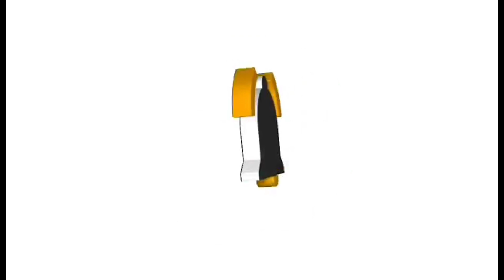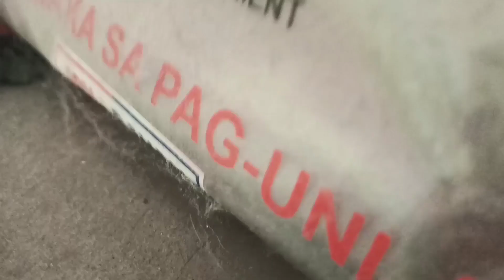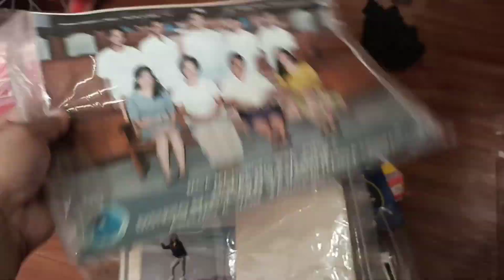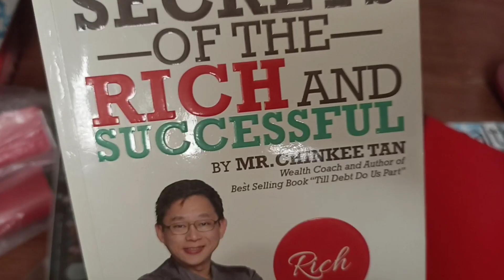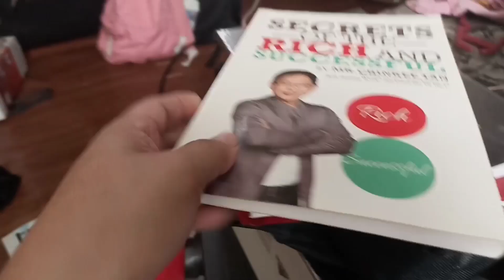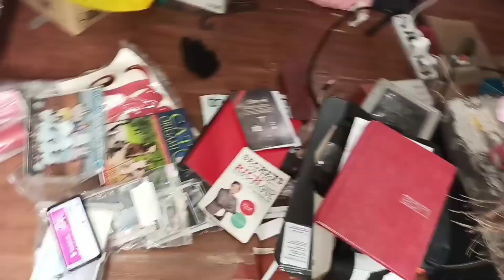CLEAN WITH ME VLOG/Marie's Vlog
Musician: @iksonmusic